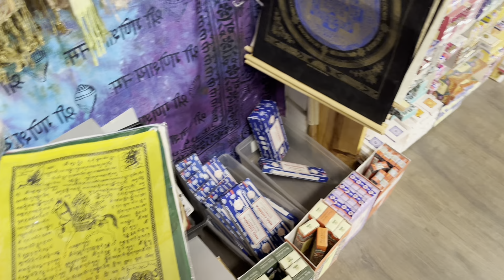A visited to complete gifting Kashmiri shop in Devis.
Kashmiri shop,that was very nice shop loaded with too much things for gifting purpose.The thing which attracted me the most was stones and stone jewellery.There were so many scarfs for sale and gents kurtas were also the part of the shop,Beautiful decoration pieces for home were there.For Indian gifting purpose that was the complete shop.